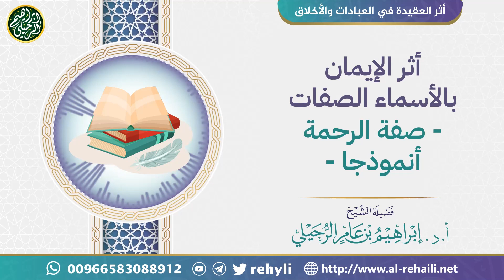أثر الإيمان بالأسماء والصفات - صفة الرحمة أنموذجا-⁩ | الشيخ أ.د. إبراهيم الرحيلي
💫 فوائد من محاضرة (أثر العقيدة في العبادات والأخلاق)